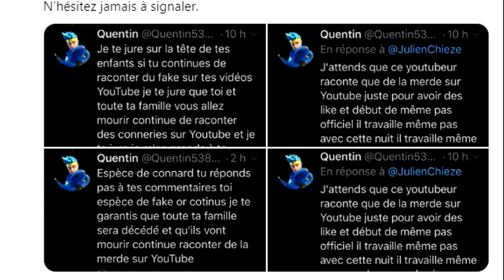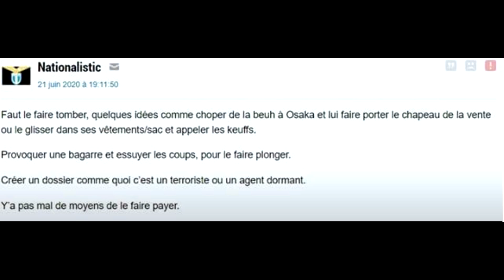IL VA M'ÉCLATÉ (FRAPPER ?) JE RÉPONDS AUX HATERS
IL VA M'ÉCLATÉ ? JE RÉPONDS AUX HATERS

& N'oublie pas, on n'utilise jamais la violence gratuite, si on l'utilise c'est pour se défendre sois ou bien défendre les autres :)